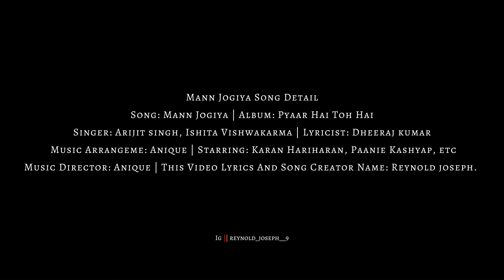Mann Jogiya karaoke | Arijit Singh, Ishita Vishwakarma | Unplugged Karaoke | With Lyrics.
HI, I'm Reynold I just started this channel and am really excited to start sharing songs lyrics with you!

I love to listen music and song, so I've been working on editing these lyrics videos for a while now. I hope you find them as entertaining as I do!

Music

SONG: Mann Jogiya

ARTIST: Arijit Singh & Ishita Vishwakarma

ALBUM: Pyaar Hai Toh Hai

Lyrics:

Mann Jogiya Jogiya
Ek Tu Hi Jog Hai Mera
Dil Ho Gaya Rogiya
Aur Tu Hi Rog Hai Mera

Umra Bhar Main Teri
Parvaah Karun
Ke Mar Jaaun Jo Tujhe
Ruswa Karun

Tu Sapne Dekhe Jinhein
Main Poora Karun
Ke Ab Toh Rab Bhi Hai
Dooja Pehla Hai Tu

Neh Ka Dhaaga Jo Laga
Yoon Na Tod Jaana Tu
Na Chhod Jaana Tu

Tere Bina Main
Mere Bina Tu Jachta Nahi
Dil Pe Jo Naam
Aur Koyi Rachta Nahi

Haan Sang Tera Zaroori Hai
Na Ab Manzoor Doori Hai
Mere Hansne Pe Rone Pe
Haq Bas Hai Tera

Ke Har Subah
Dekhun Main Chehra Tera
Tu Saansein Banja
Main Dhadkoon Dil Ki Tarah

Haan Meri Palkon Se
Ojhal Hona Tu Na
Ke Tujhko Dekhe Bina
Na Reh Paaunga

Hmm...